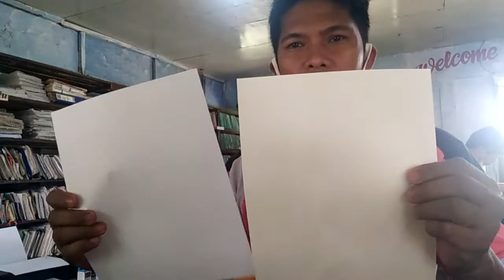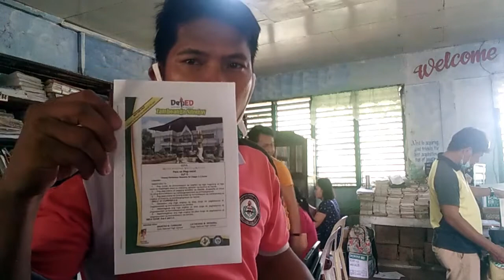WHY WE NEED TO PLANT MORE TREES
IF WE DON'T PLANT TREES THEN LET'S US DO PAPERLESS